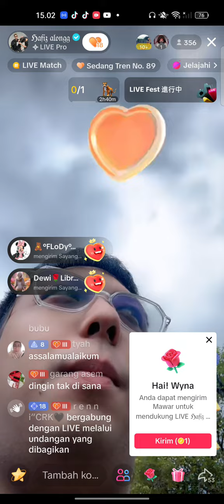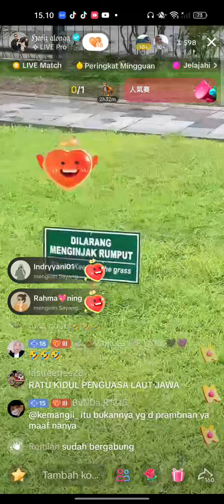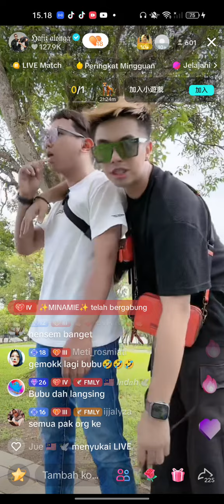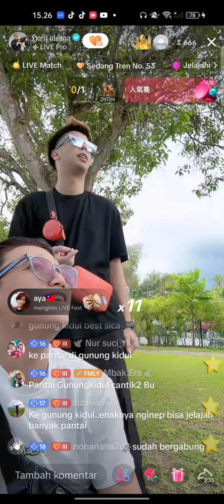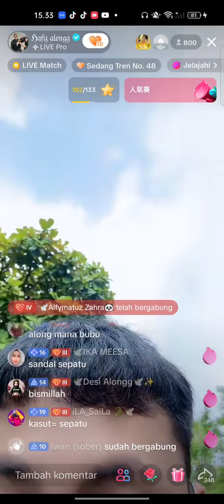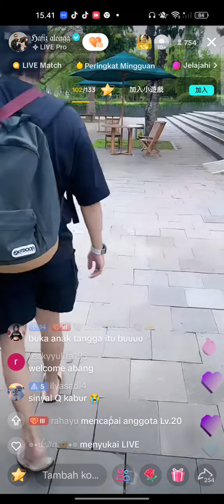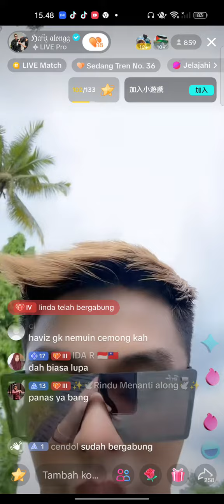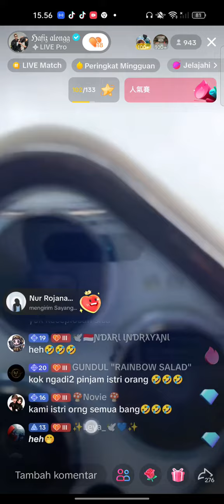hafiz alongg live di candi Borobudur